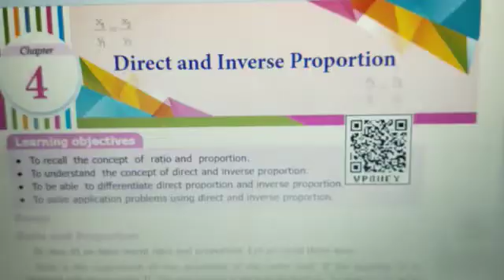7th Maths 4.Direct & Inverse Proportion தமிழில் Ex.- 4.2. Sum 1, 2 , 3. Term -1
7th Maths  4.Direct & Inverse Proportion   தமிழில்  Ex.- 4.2. Sum 1, 2 , 3.  Term -1